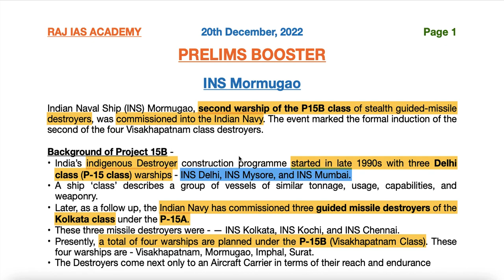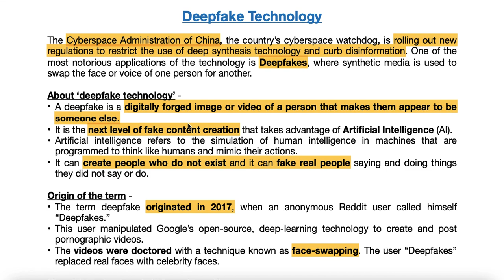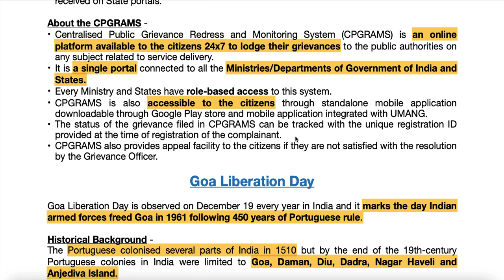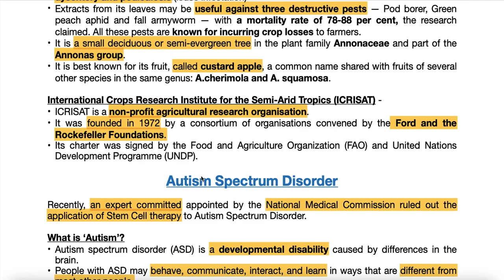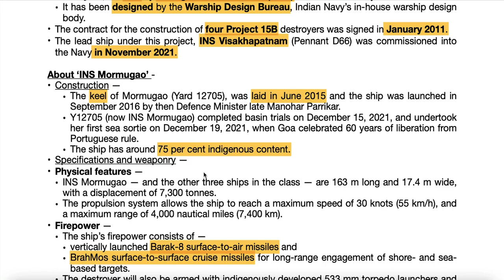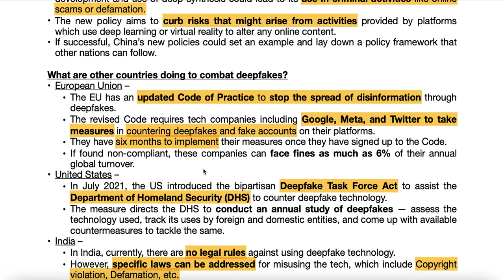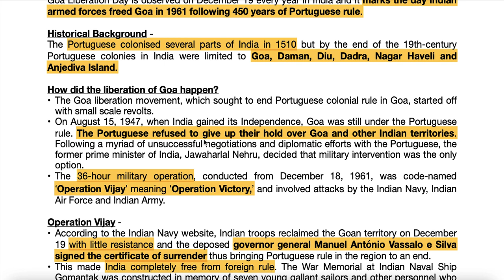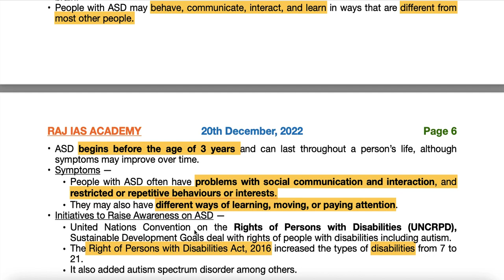20th December - Prelims Booster - Current Affairs | UPSC | IAS | IAS 2023 (Hindi + English)